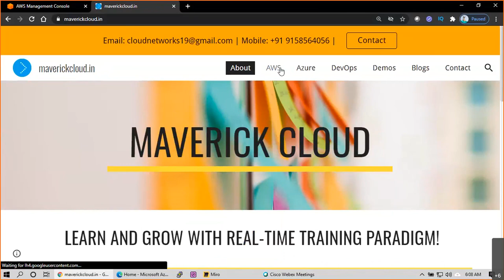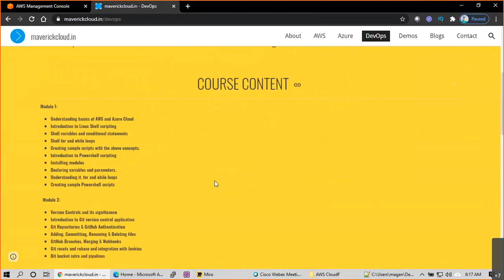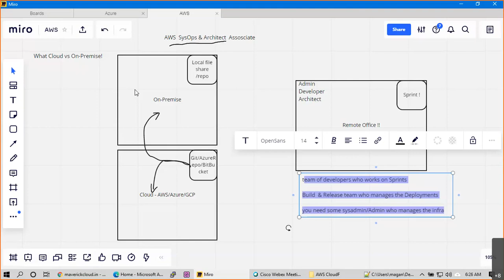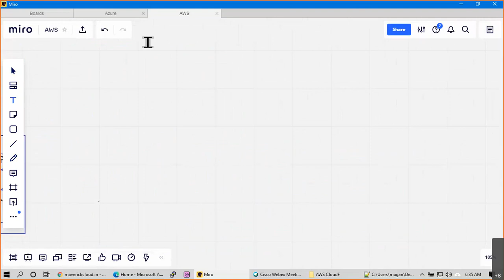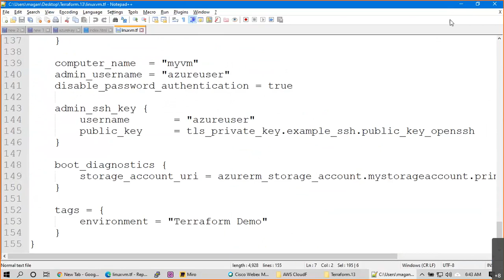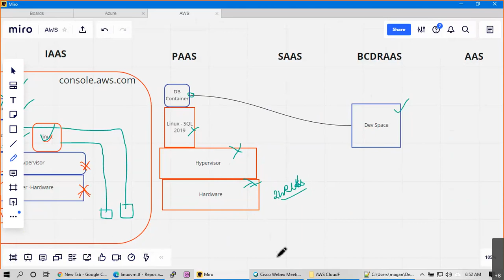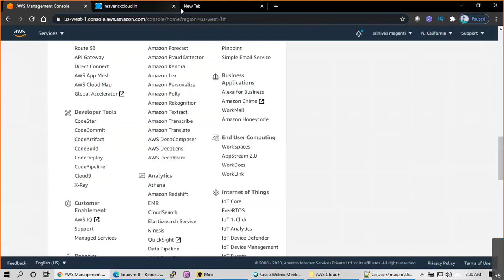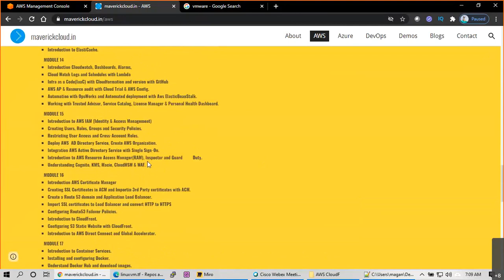AWS Demo Session | Introduction to AWS Solutions Architect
For AWS, Azure, DevOps Realtime Training and Support

AWS Architect
AWS Realtime Training